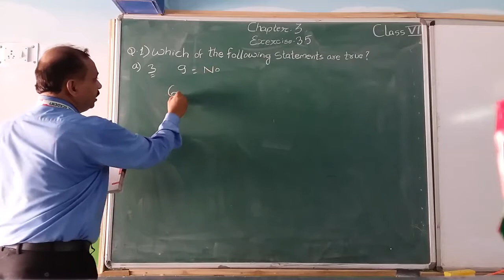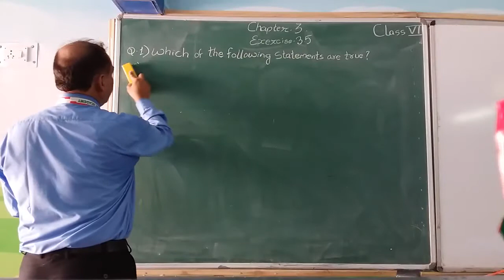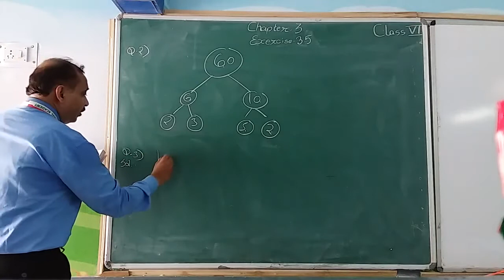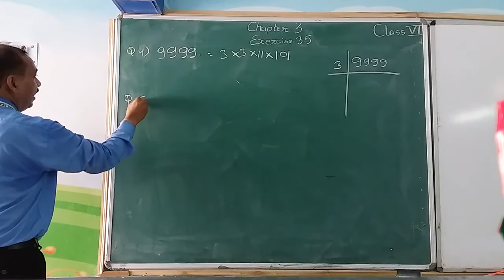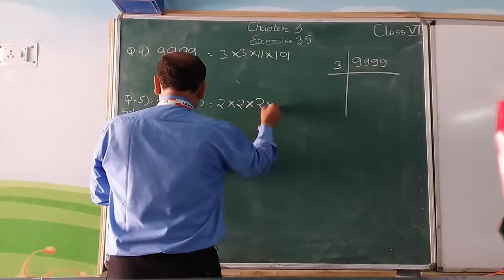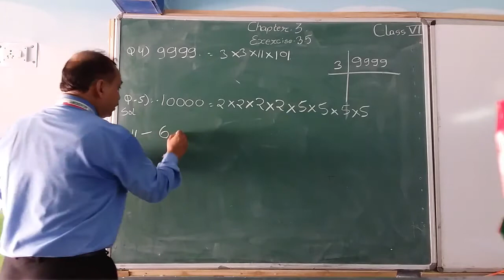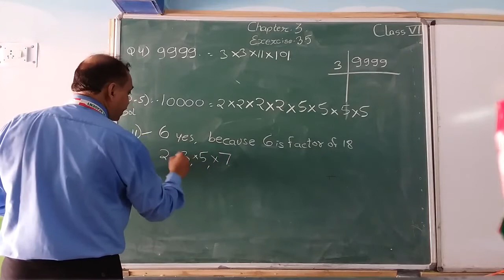Class 6 Maths Chapter 3 Ex 3 5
(Central Academy Primary School, Padra)